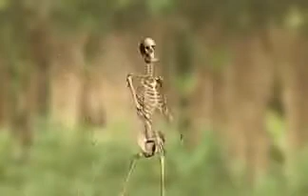বিএনপি'র গান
Video Cutter